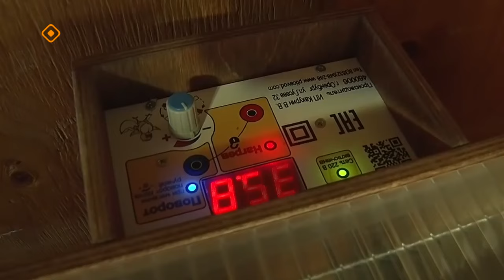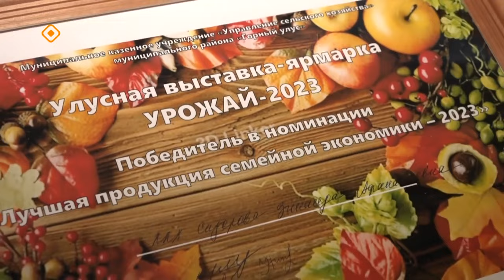«Дойдум дьоно»: Зинаида, Гаврил Петровтарга ыалдьыттаатыбыт (27.12.23)